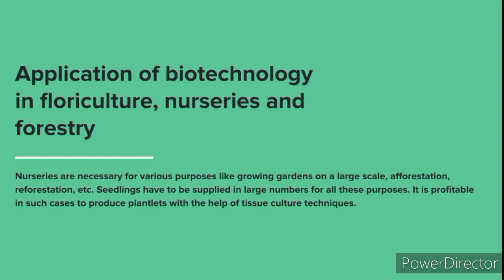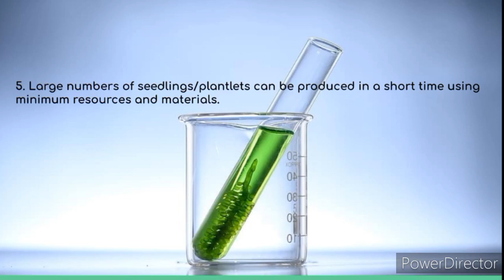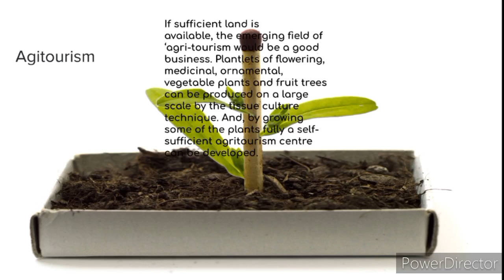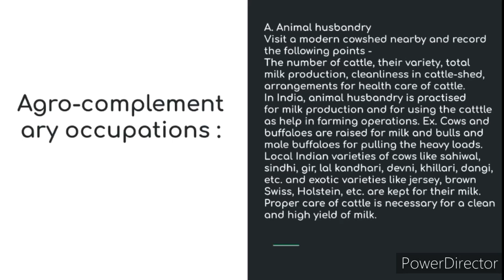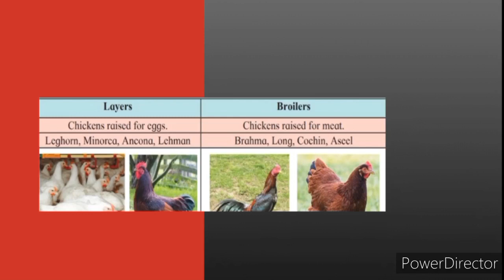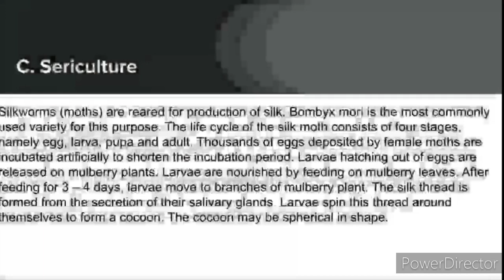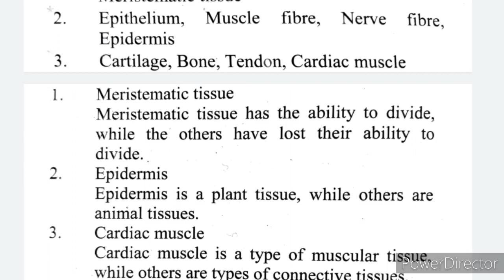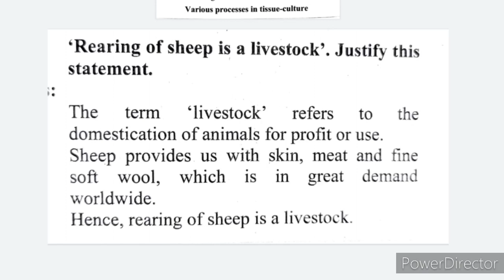9th class science chapter 17 introduction to biotechnology | std 9 science chapter 17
9th class science chapter 17 introduction to biotechnology | std 9 science chapter 17 | 9th science |Lecture 1 |

Hello everyone , here I am back with a new interesting and very important video . Its very important chapter so watch this video full and don't skip it . This video is the fourth part of this chapter . You will get notes in this video of this chapter .
First part -
Second Part -
Third part -